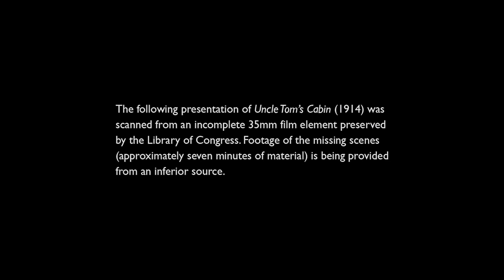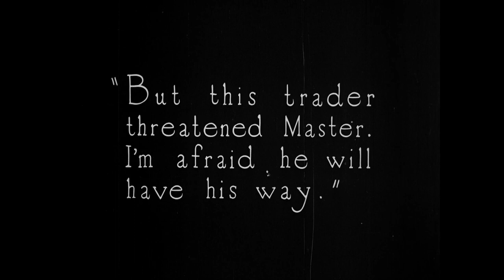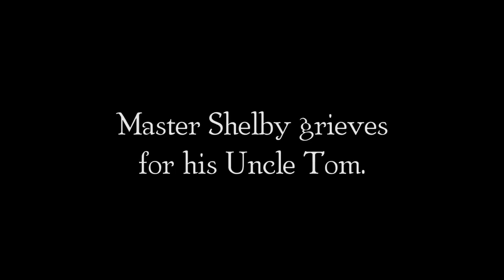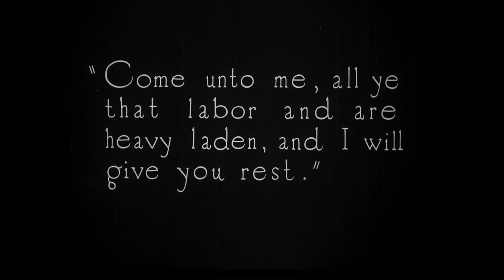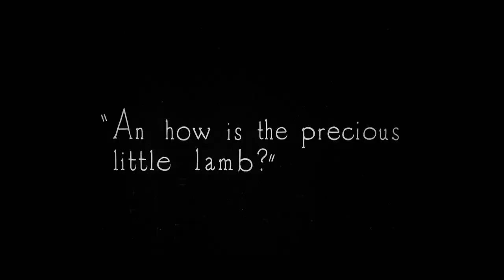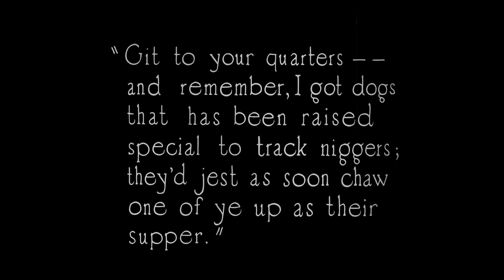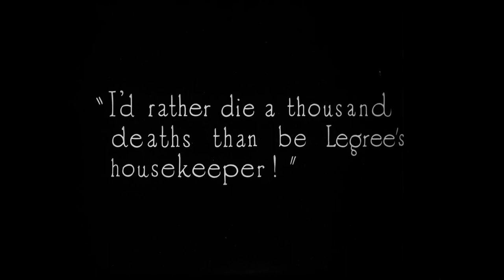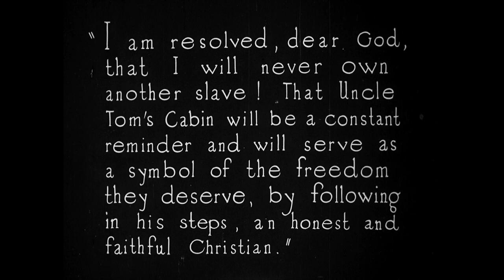Uncle Tom's Cabin (1914) [1080p]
'Uncle Tom's Cabin is a 1914 American silent historical drama film directed by William Robert Daly using Vitagraph and starring Sam Lucas, Walter Hitchcock, and Hattie Delaro. It was based upon playwright George L. Aiken's theatrical adaptation of Harriet Beecher Stowe's 1852 novel Uncle Tom's Cabin. It was produced at Fort Lee, New Jersey by the newly-founded World Film studio.

Its PR proclaimed that (unlike earlier versions) it used "real ice, real bloodhounds, real negroes, real actors, real scenes from real life as it really was in the antebellum days".

In 2012, this film was selected for preservation in the United States National Film Registry by the Library of Congress as being "culturally, historically, or aesthetically significant".

Cast
Sam Lucas as Uncle Tom
Walter Hitchcock as George Shelby
Hattie Delaro as Mrs. Shelby
Master Abernathy as George Shelby Jr.
Teresa Michelena as Eliza
Irving Cummings as George Harris
Paul Scardon as Haley
Marie Eline as Little Eva St. Clair
Garfield Thompson as St. Clair
Roy Applegate as Simon Legree
Boots Wall as Topsy

Directed by William Robert Daly
Written by
Harriet Beecher Stowe (novel)
George L. Aiken (play)
Edward McWade
Produced by J.V. Ritchey
Starring
Sam Lucas
Walter Hitchcock
Hattie Delaro
Cinematography Irvin Willat
Production
company
World Film
Distributed by World Film
Languages
Silent
English intertitles'